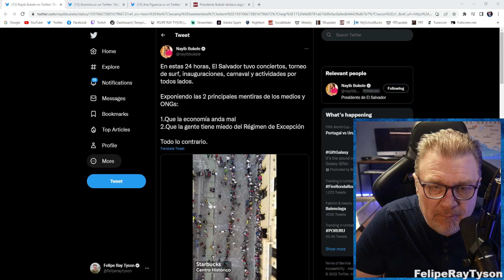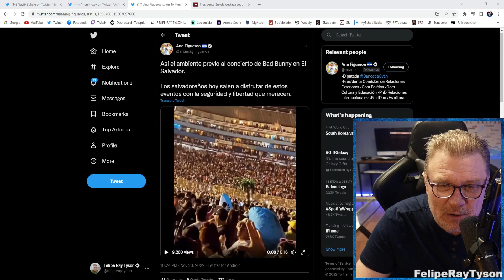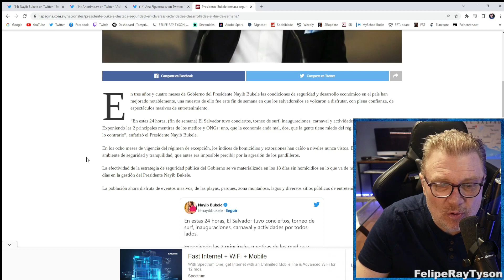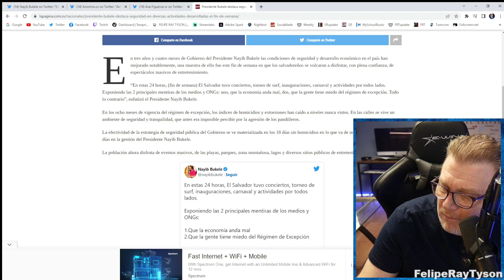Los Salvadoreños hoy salen a disfrutar con la Seguridad y Libertad que merecen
En tres años y cuatro meses de Gobierno del Presidente Nayib Bukele las condiciones de seguridad y desarrollo económico en el país han mejorado notablemente, una muestra de ello fue este fin de semana en que los salvadoreños se volcaron a disfrutar, con plena confianza, de espectáculos masivos de entretenimiento.